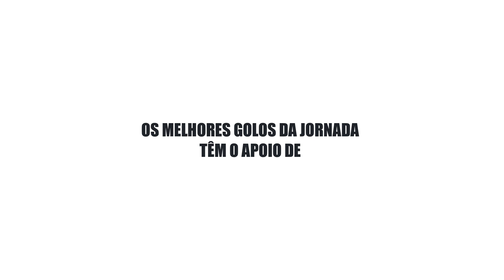LigaFemininaPlacardFutsal Os melhores golos da Jornada 20 da Liga Feminina Placard Futsal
Os melhores golos da Jornada 20 da Liga Feminina Placard Futsal
🥇 - Ana Pereira Feijó/MetaSegugors
🥈 - Sara Ferreira - SL Benfica
🥉 - Cristiana Gonçalves - Atlético CP
Os melhores golos da Liga Placard de Futsal têm o apoio de Kipsta Futsal Decathlon Portugal VO Sports e SportsTraining.